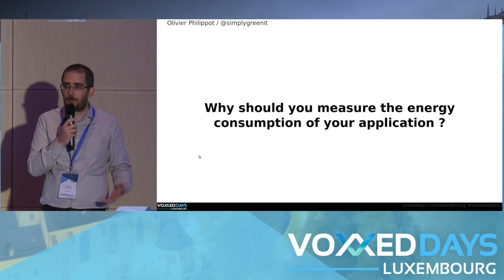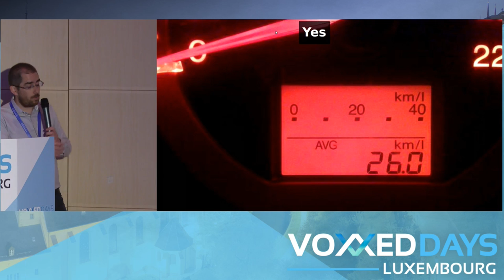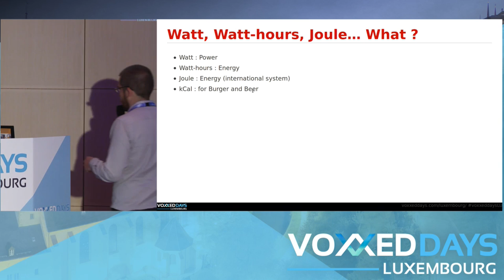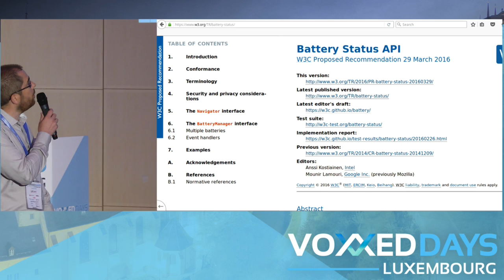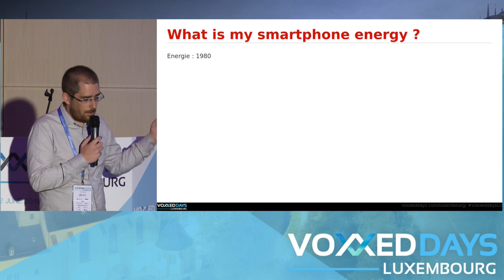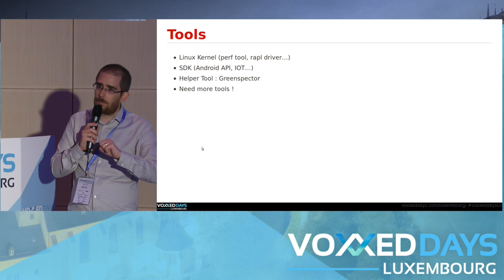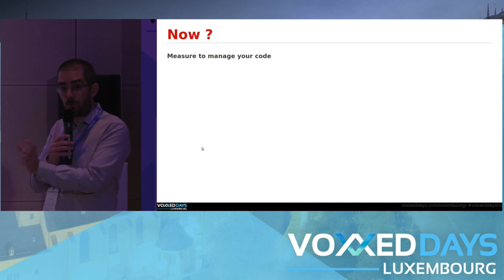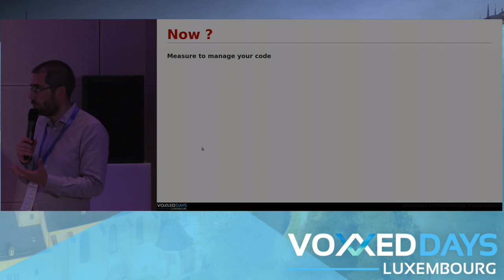Pourquoi devriez-vous mesurer l'énergie de vos logiciels? (Olivier Philippot)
Conference by Olivier Philippot